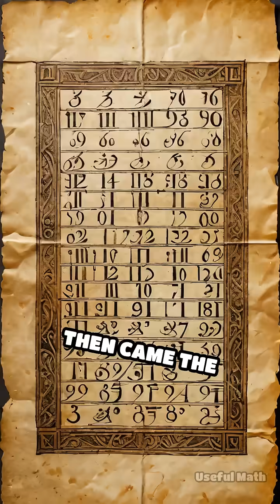The Secret Trick That Made Bu$ine$$ Boom in History: Arabic Numerals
🧮 What if the way we write numbers could shape the rise of cities, commerce, and capitalism itself? In this short video, discover how a shift from Roman numerals to Arabic numerals helped fuel an economic revolution across medieval Europe.  Merchants once had to calculate with clunky symbols like DCCCXLVII. Imagine running a business that way—slow, confusing, and full of errors. Then came Arabic numerals, bringing with them a powerful place-value system and the radical concept of zero. Suddenly, math became faster, more accurate, and accessible to everyday traders. 💡📉  This wasn't just a math upgrade—it was a leap in financial trust and record-keeping. Tools like double-entry bookkeeping became possible, helping merchants track profits and losses clearly. Cities grew. Markets expanded. And what began as a change in number-writing turned into the foundation of modern finance. 💰📊  Whether you’re a fan of math history, economics, or just love learning how small ideas spark big change, this story shows how one innovation reshaped the world.  ⚙️ Watch now to see how zero and its friends changed everything.